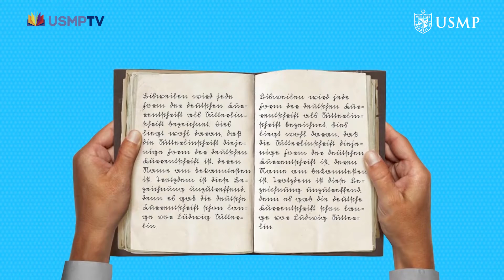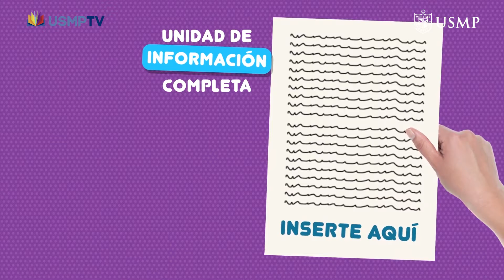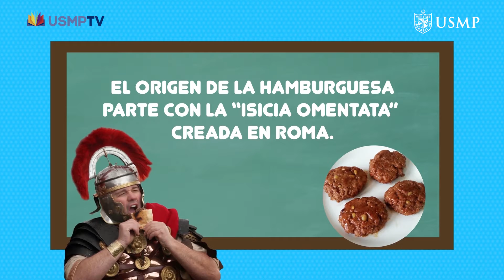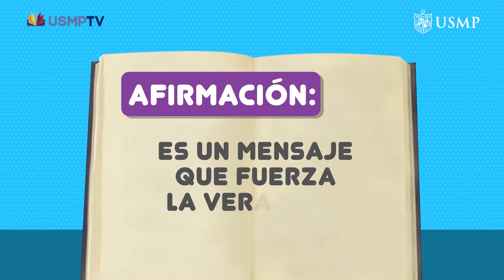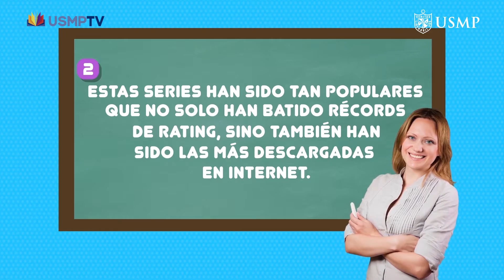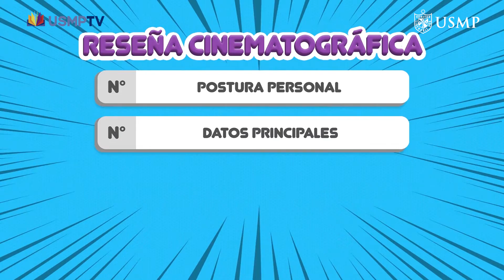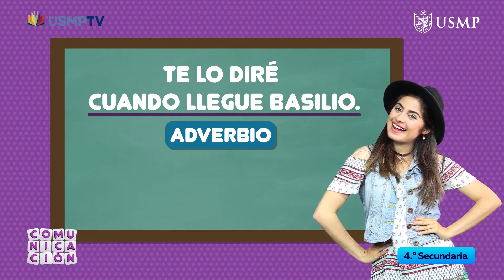Com. 4.° cap. 25: "Tipos de Párrafos de Conclusión I". Bloque 3